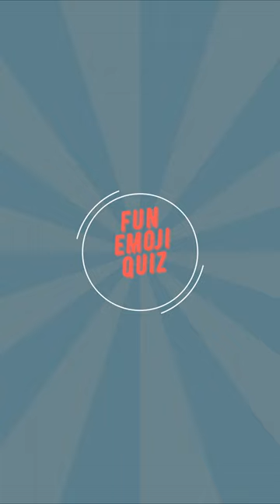GUESS THE MOVIE BY EMOJI QUIZ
Hello!

Here is an interesting emoji task for you: In the allotted time, you need to guess the name of the movie using emoji, after which the correct answer and part of the trailer for the movie will be shown.

For this "Guess the Movie" quiz, I prepared 2 "Guess the Movie" puzzles! Each emoji puzzle is a movie and your task is to guess the movie by the emoji before time runs out!

Write in the comments how many films did you manage to guess?

I hope you enjoy the Guess the Movie Emoji Quiz!